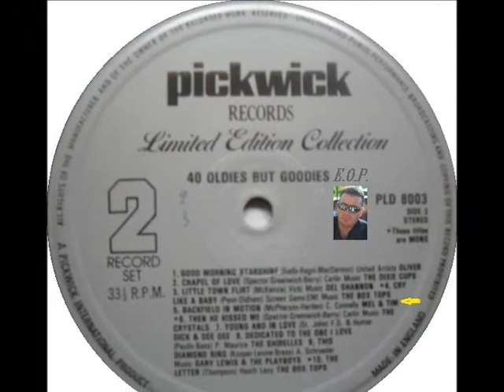Enzo Soul Popcorn-MEL & TIM-BACKFIELD IN MOTION - (PICKWICK)